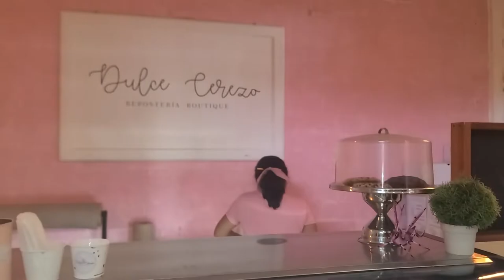Summer Trip to Puerto Escondido, Painting and Sketching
If you want more details about my trip to Puerto Escondido, check out my blog below. I tried breaking down all the places that I thought were worth visiting.